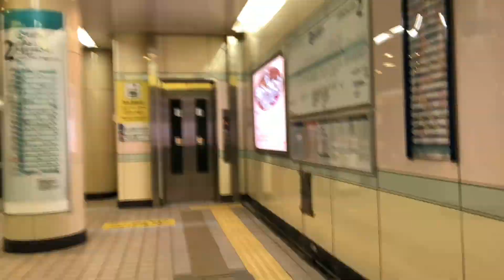Access to Tokyo Metro tunnel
Elapsed time